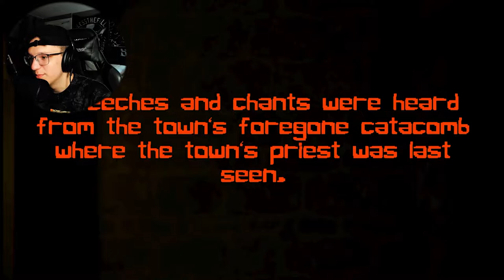WHAT IS THAT!! | The Descent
1 like= 1 key